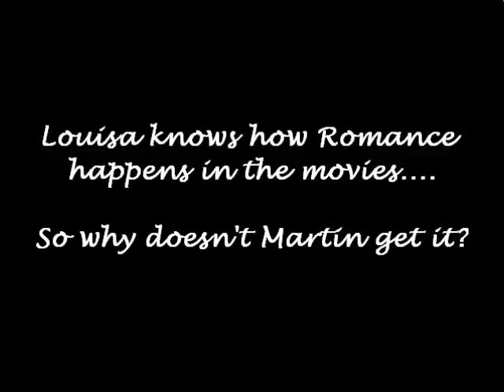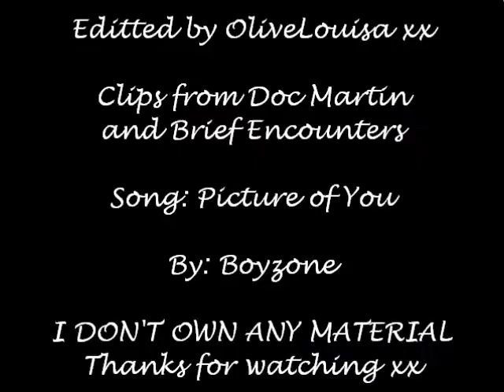Martin and Louisa: Picture of You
I think it is safe to say that Martin is a hopeless romantic with little to no idea what women want. Louisa on the other hand knows exactly what should happen in romantic films and tries to re-create that for the Doc Martin audience! I thought the contrast with the timeless but ever so charming Brief Encounters was a good one, a film that perhaps Martin would benefit from watching! Enjoy OliveLouisa xx